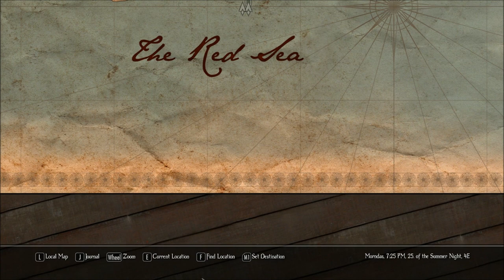Let's Play Enderal - Forgotten Stories (Skyrim Mod - Blind), Part 41: South Quarter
(Part 1 of 5) We finally move on from the Marketplace... for now, and take a look at the South Quarter's museum and Lateral View art gallery.